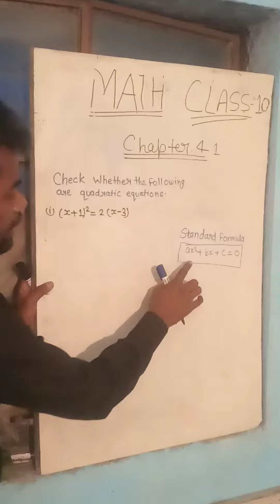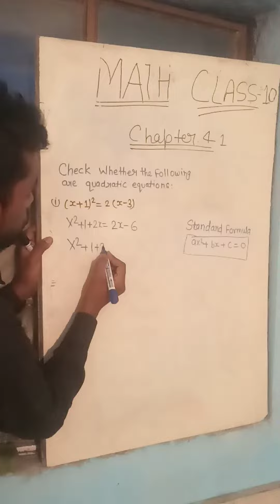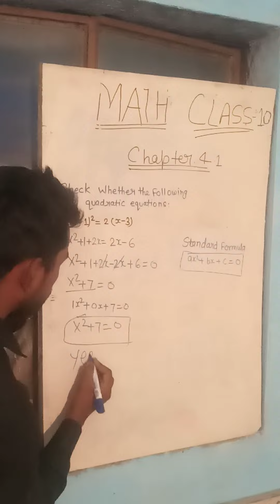quadratic equations class 10 chapter 4.1 🙏🥰🧐🤗😤😍class10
class 10 math chapter 4.2 linear pair equations